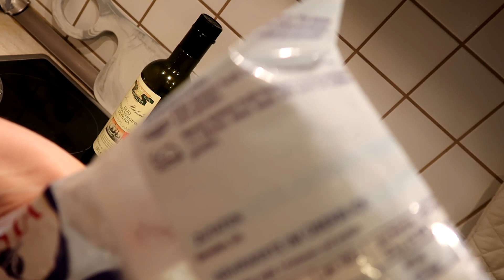7️⃣7️⃣РАК груди. Проблемы с памятью.Побочки анастразола.Судороги в икре. Gligor Carolina